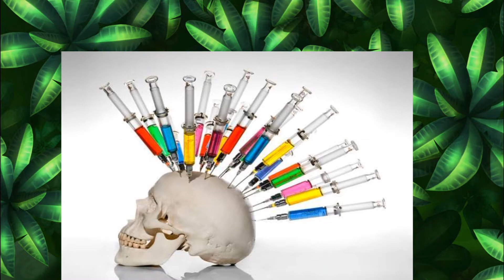50 Shades of Grey Review - Jareditton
50 Shades of Grey darker recently came out, and I decided to review the original, and you can see how bad it is just by watching this video.

50 Shades of Grey is a movie that shows how someone thinks a BDSM relationship works, but it's actually an abusive relationship. Join me, as I rip this movie in half.

Also, check me out on social Media so we can interact more.